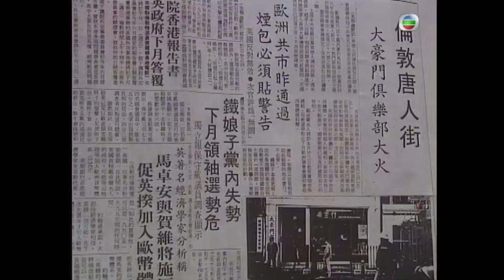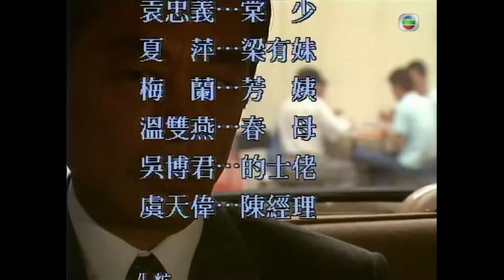TVB 恩仇劇 | 我本善良 03/40 | 陳庭威(家榮)溫兆倫(浩男)發生口角 | 邵美琪 | 粵語中字 | 1990 | Blood of Good and Evil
Blood of Good and Evil《我本善良》(主演:溫兆倫、邵美琪、曾江、羅樂林、胡楓、李琳琳):齊喬正（曾江飾）表面是殷實商人，實則為黑道梟雄。喬正一直視養子齊浩男（温兆倫飾）如己出，而浩男因作為喬正之接班人為榮。正義警察蔣定邦（羅樂林飾）一直是喬正的對頭，他為了將喬正繩之以法，努力追查及蒐集罪證，最後終於將浩男送入監獄，卻發現浩男竟是自己與前妻（李琳琳飾）的骨肉，痛心疾首之餘，更與喬正展開一場親子爭奪戰。的士司機石長春(胡楓飾)享有齊人之福，與喬正是掛名兄弟，因宿怨多年不相往來，偏偏春之女兒石伊明（邵美琪飾）與浩男相戀，長子石家榮(陳庭威飾)娶喬正女兒齊浩兒（董嵐飾）為妻，而細仔石家豪（林利飾）亦戀上喬正之情婦（林漪娸飾）。
正是不是冤家不聚頭，三個家庭展開了一段段人性善惡的爭持，穿插着浪漫糾纏的激情，高潮佚起，好戲連場。